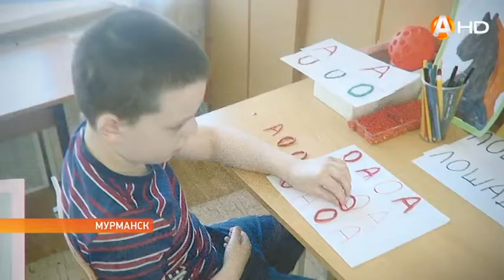В Мурманской коррекционной школе № 1 состоялся плановый мониторинг создания доступной среды